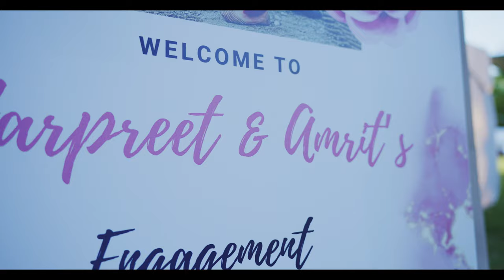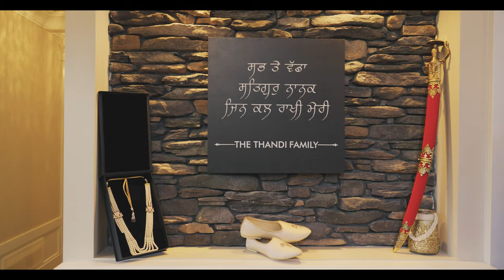Harp + Amrit NED 4K